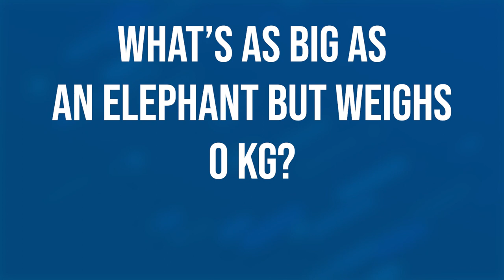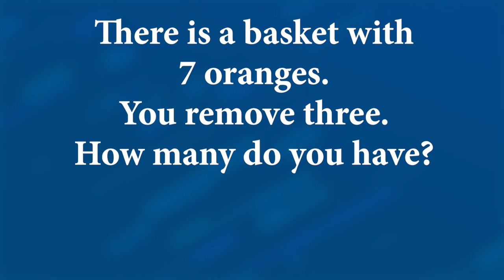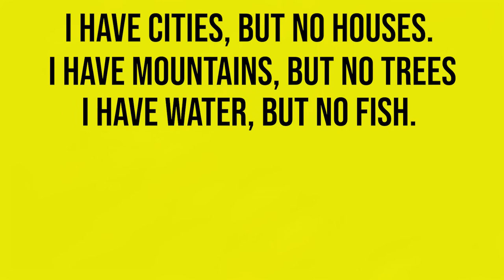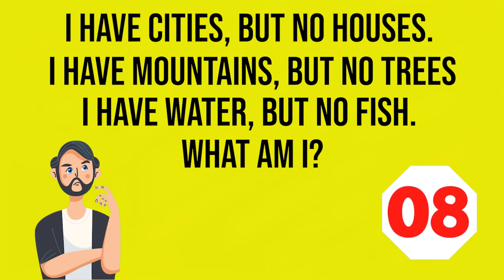Most Brilliant IAS Interview Questions with Answers | Braintastic Riddles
After seeing viewers demand for them, we are back with our amazing riddle series on Braintastic. We can understand this lockdown has put your brain on lazy mode, so to give your brain some exercise and also remove your boredom we are back with another brain teaser exercise. Good luck solving them!

Grow your brain while being in the lockdown! Read informative Ebooks on current affairs, logical tests, vocabulary boosters and more to learn everyday.